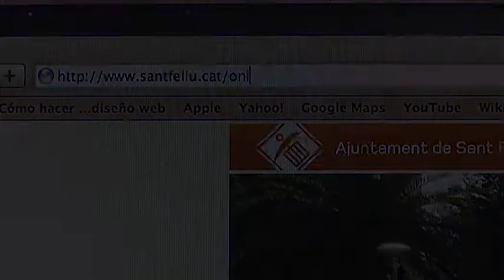Premis Extraordinaris Sant Feliu Ciutat digital 2009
Els premis  Extraordinaris Sant Feliu Ciutat Digital 2009 són una iniciativa promoguda des de la regidoria de Noves Tecnologies i  del departament de Promoció Econòmica de lajuntament de Sant Feliu de Llobregat. Consten de 5 categories